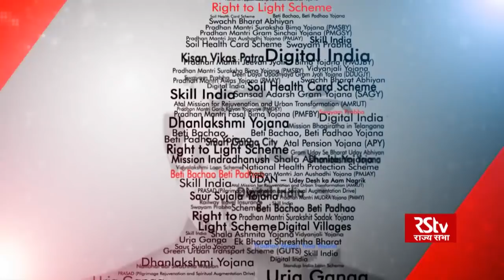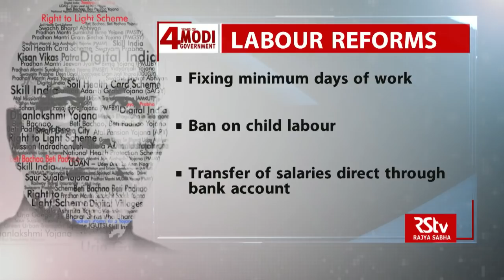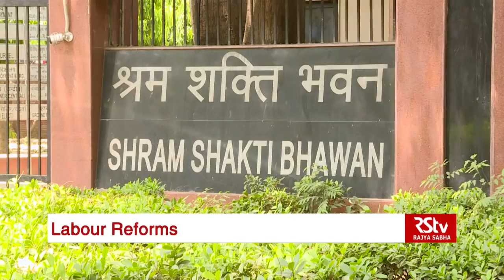4 Years of Modi Govt | Labour Reforms